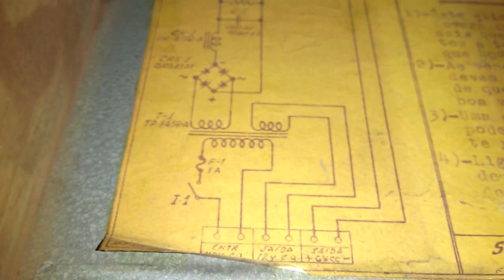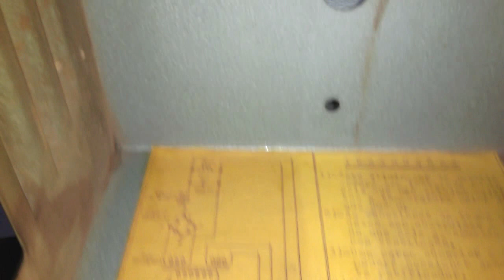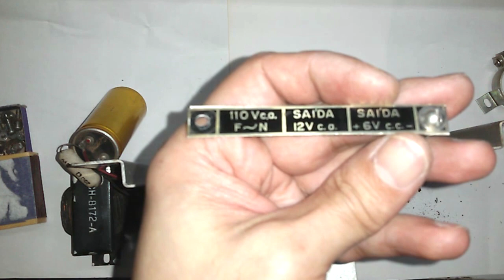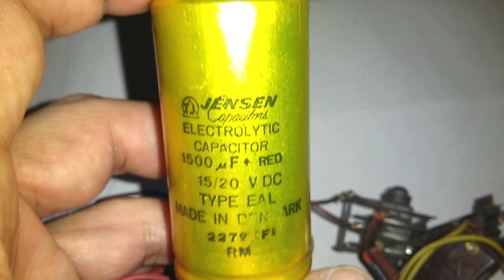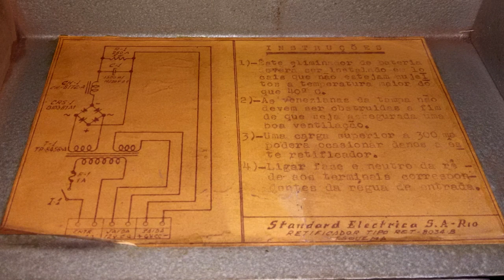Ancient Electronic Technology, Battery Eliminator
Ancient Electronic Technology, Battery Eliminator (Standard Electric, made in Rio de Janeiro, Brazil, probably in the 1960's).